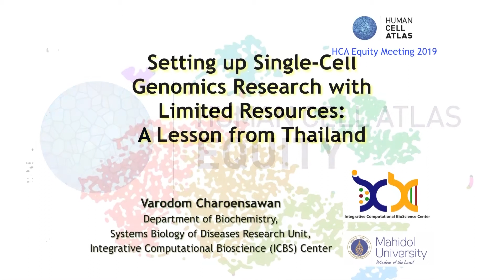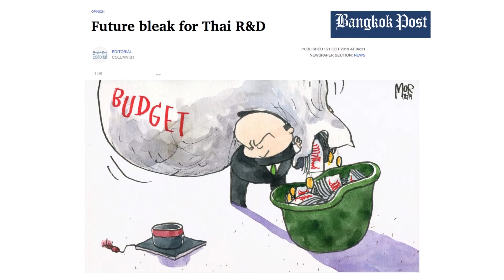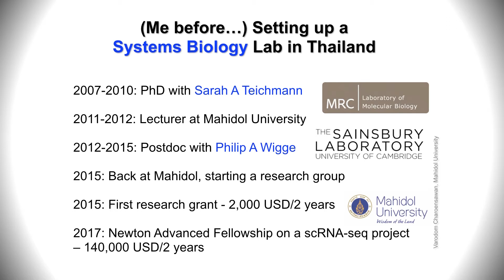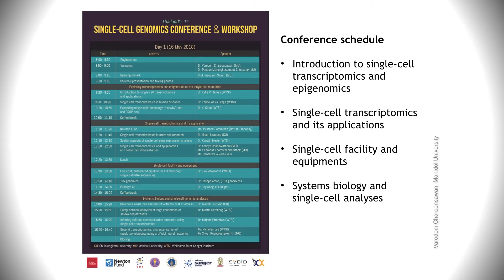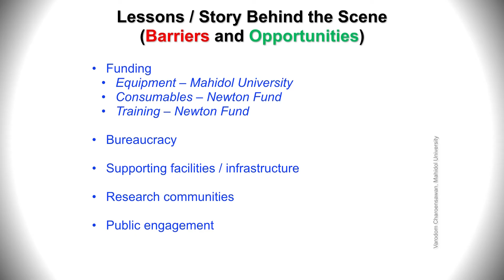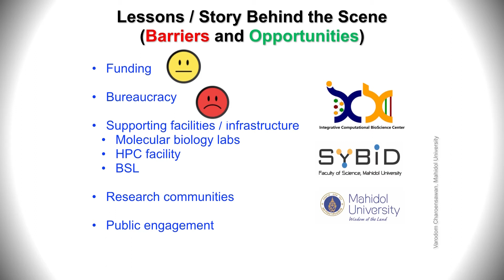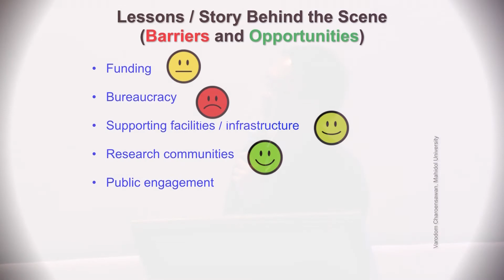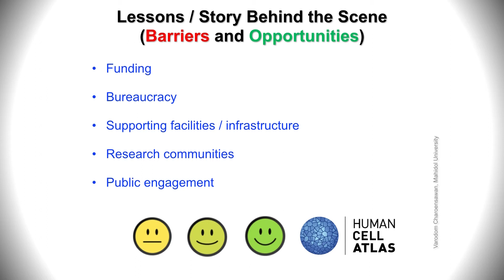HCA Equity Meeting: Varodom Charoensawan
Building a Globally Representative Healthy Cellular Reference, Setting up single-cell genomics research with limited resources: a lesson from Thailand: Varodom Charoensawan